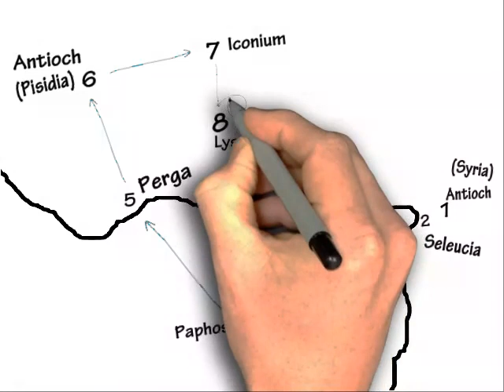Paul's First Missionary Journey 02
A whiteboard description of Paul's first missionary journey.